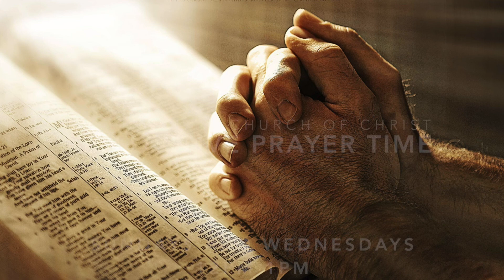Wednesday Night Bible Study - November 23, 2022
"Thankful For The Presence of GOD"
2 Corinthians 13:11-14